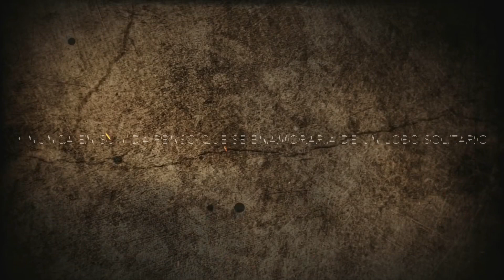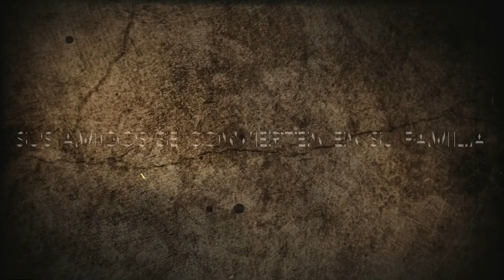Teen Wolf |Trailer| (Wattpad)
Historia de Wattpad

Alice se muda a Beacon Hills por sus problemas en San Francisco. Ahí conoce a varias personas que no serán lo que ella piensa. Y nunca en su vida pensó que se enamoraría de un lobo solitario.

Sus amigos se convierten en su familia, tanto que será capaz de sacrificarse para que ellos vivan pero... ¿Lo podrá hacer?

La historia de Alice nunca termina, siempre empieza una nueva.

Por: @-BabyVee

Trailer hecho por: @bluelougirl